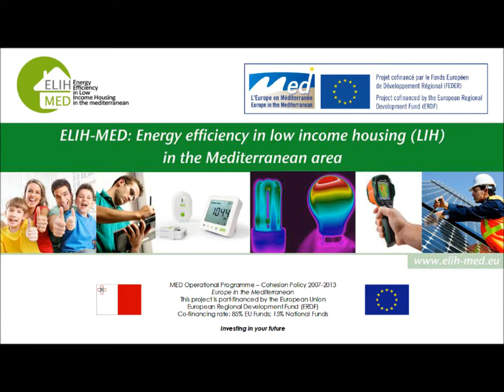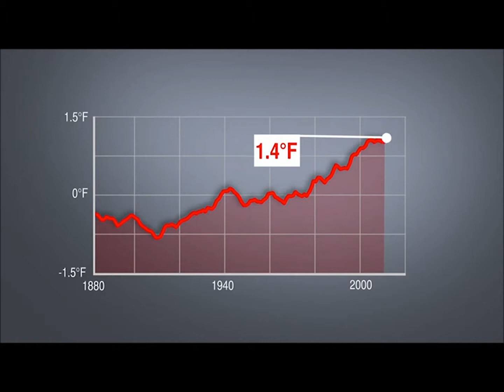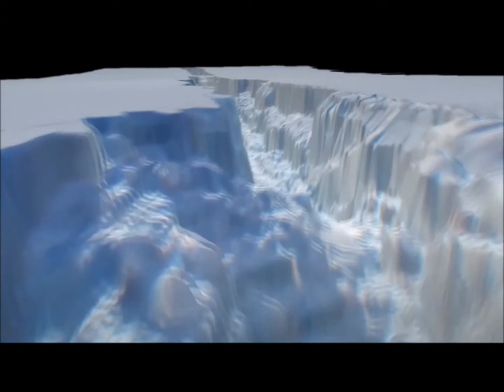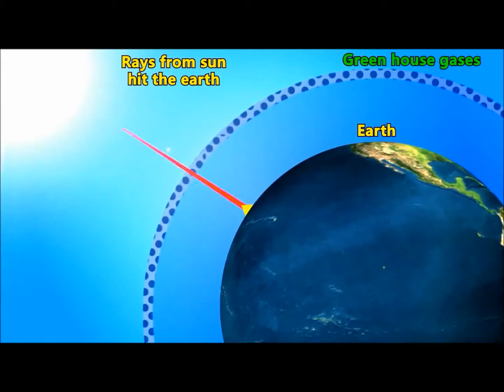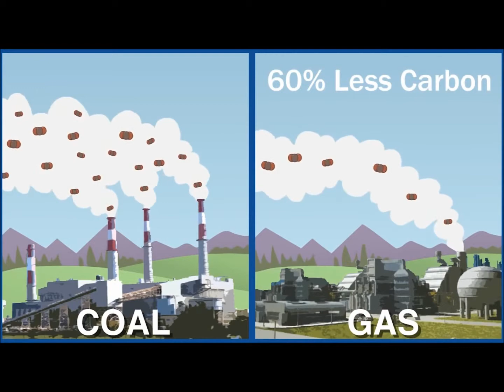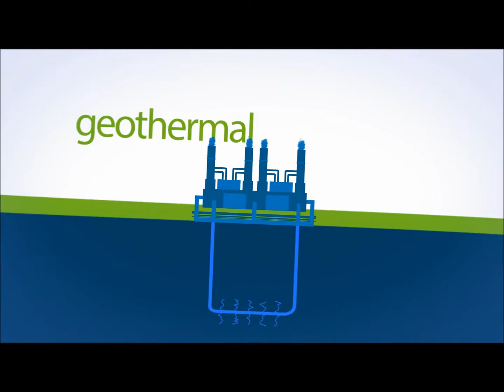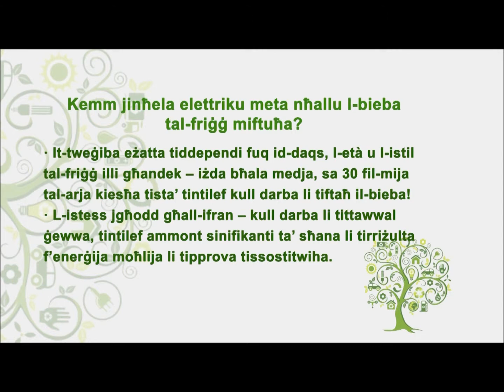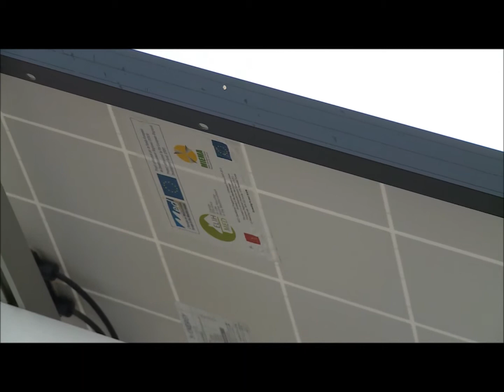ELIH MED - MIEMA MALTA TV PROGRAMME 13